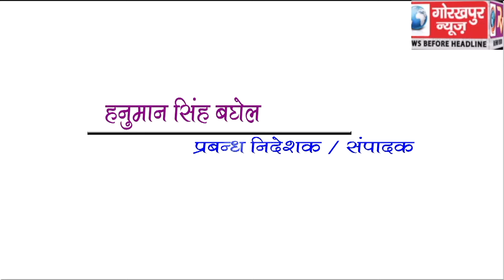भाजपा किसान मोर्चा के राष्ट्रीय अधिवेशन और रैली को सकुशल सम्पन्न कराने वाले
भाजपा किसान मोर्चा के राष्ट्रीय अधिवेशन और रैली को सकुशल सम्पन्न कराने वाले कार्यकर्ताओं का हुआ सम्मान, दिए गए स्मृति चिन्ह